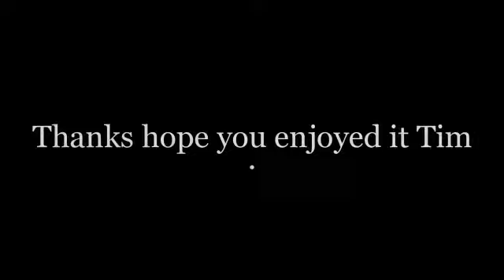My trip to Scotland photo slide show GLEN COE & FORT WILLIAM.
Proshow Web Video. Come and see my page for lots more of my work thanks.